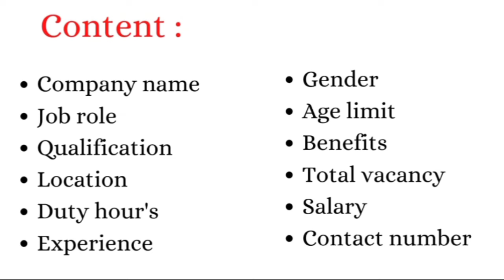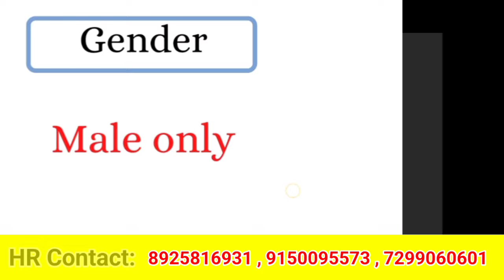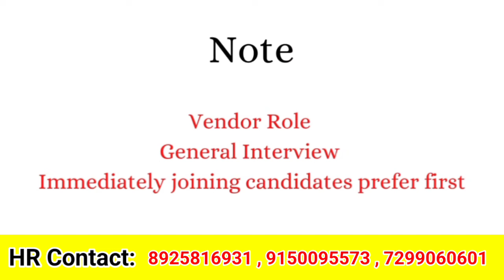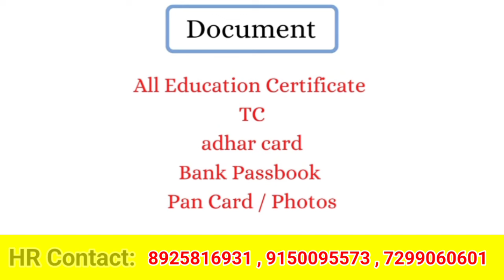💥CHENNAI JOB OPENINGS FOR FRESHERS | CHENNAI JOB VACANCY 2024 TAMIL | HIGH SALARY JOBS | APPLY NOW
💥CHENNAI JOB OPENINGS FOR FRESHERS | CHENNAI JOB VACANCY 2024 TAMIL | HIGH SALARY CHENNAI JOBS | APPLY NOW

Are you a fresher looking for job openings in Chennai? Watch our video to discover the latest job vacancies in Chennai for 2024! We cover high salary jobs, government jobs, and private sector opportunities. Get updates on the best job openings in Chennai and apply now to kickstart your career. Don't miss out on these exciting opportunities.

Chennai freshers jobs
Chennai jobs today
High salary jobs in Chennai
Chennai job openings
Chennai part-time jobs
Chennai government jobs
Jobs in Chennai 2024
Chennai private sector jobs
Latest job vacancies in Chennai

jobs today
today jobs
jobs 2024
#2024 jobs
private jobs
company jobs

trichy jobs
jobs trichy
thanjavur jobs
jobs thanjavur
job vacancy
thanjavur tamil
coimbatore jobs
jobs coimbatore

chennai jobs
jobs chennai
job vacancy
chennai tamil
tirupur jobs
jobs tirupur

job vacancy
Puducherry
 tamil
pondicherry jobs
jobs pondicherry
job vacancy
Pondicherry
 tamil
salem jobs
jobs salem